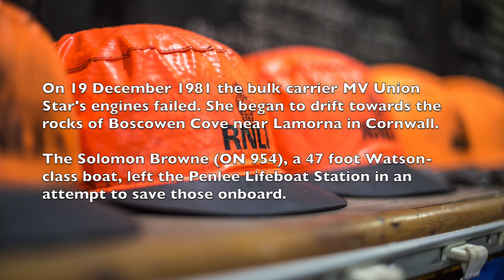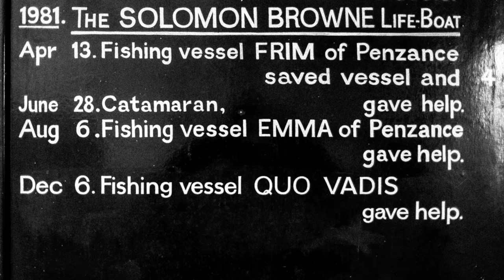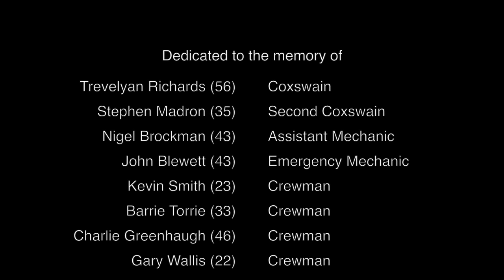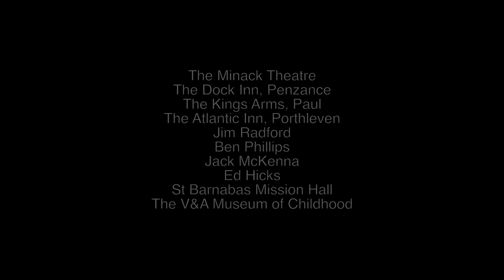The Ballad of Lifeboat 954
A tribute to the Penlee Lifeboat "Solomon Browne", lost with all hands while assisting the coaster "Union Star" on the 19th of December, 1981.

Recorded by the Trad Academy Sea Shanty Choir with D-Day veteran and folk singer Jim Radford.

All proceeds to the RNLI.

Words and Music by Pete Truin

Voices:
The Trad Academy Sea Shanty Choir
Jim Radford

Guitar:
Pete Truin

Recorded at St Barnabas Mission Hall by Jack McKenna and Ben Phillips Mixed and mastered onboard Lightship95 Studio by Ben Phillips

Artwork from an original woodcut print by Alex Booker

The Trad Academy Sea Shanty Choir is a non-audition community choir based in London, UK, celebrating traditional maritime work songs as well as contemporary songs of the sea.  With an inclusive ethos, choir members range in age from 18 to 75 and represent many different nationalities.

Jim Radford is a folk singer and songwriter living in London, UK.  Jim served in the Deep Sea Rescue Tugs during the Second World War, becoming the youngest person known to have taken part in the Allied invasion of Normandy.

Nine five four, built on Watson’s lines,
She lay inside these walls, it’s here she served her time.
Standing ready to assist those in peril on the seas,
Although her house stands empty now, I see her in my dreams,
I see her in my dreams.

Timber-built in the sixties, named the Solomon Browne,
A hundred and twenty horse power, she made nine knots per hour.
She launched in weather calm and rough, in sun and fog and rain,
She made the slipway for to roar, she caused the winch to strain.

See the christmas lights twinkle in the dawn,
There’s a red sky overhead, a fierce impending storm.
The Union Star, her maiden voyage, it’s down the channel she must go,
With passengers and crew on board and it’s coming on to blow,
It’s coming on to blow.

At six o’clock that night, the Union’s engines failed,
She’s lying ahull, and she’s riding out the gale.
Salt water in her fuel tanks, waves breaking on her beam,
Storm force winds just west of South, the worse they’d ever seen.

This is Penlee lifeboat calling Union Star:
We understand you had trouble with the chopper,
The Union Star she’s anchored now, the seas break mountains high,
The lifeboat comes around again for another try.

The pilot hovers low, he sees the Solomon Browne,
Nearly breaks her back as on the Union’s deck she’s thrown
Bears witness to her bravery as she takes off four,
Then sees her standing out to see, so close to Kernow shore,
So close to Kernow shore.

Outside a shrieking gale, the weather’s closing in,
There’s matchwood on the shore, there’s diesel on the wind,
There’s friends and family listening not knowing if she’s there,
R eight zero to Penlee lifeboat, if you read me fire a flare,
If you read me fire a flare.

Hold them in your hearts, those men who made you proud.
Let your tears fall and say their names aloud,
Though years pass by like falling leaves and many things have changed,
It still feels like yesterday, you’ll miss them just the same.
You’ll miss them just the same.